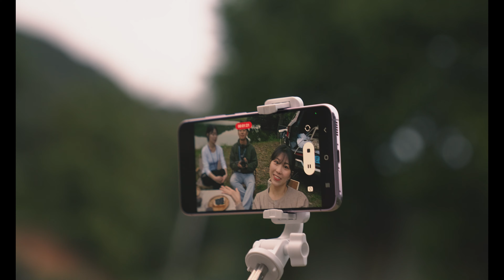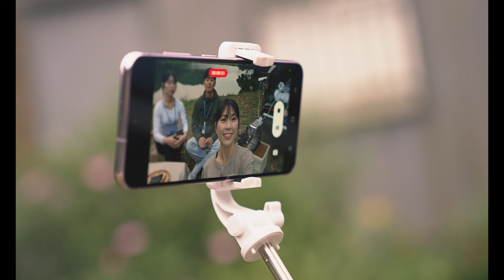나는 아직 자연에 살고 싶다 (Full ver.) | Film by Kia Creator 6_Team. 뭉치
[EVENT]
Kia Creator 6 Full ver. 영상을 공개합니다.

가장 응원하고 싶은 팀의 영상을 투표해 주세요!
응원 메시지를 남겨 주신 분들께 추첨을 통하여 감사의 선물을 드립니다.

✔   참여 방법 :
STEP 01. 응원하고 싶은 팀 Full ver. 영상에 좋아요 및 댓글로 응원 메시지 남기기 💬
STEP 02. 작성한 댓글을 캡처한 사진을 아래 구글폼에 제출하기 🖍️

✔   이벤트 기간 : 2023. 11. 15(수) ~ 11. 21(화)
✔   이벤트 경품
- 1등 : 파타고니아 플리스 재킷 (1명)
- 2등 : 스타벅스 e-Gift Card 3만 원 (5명)
- 3등 : 스타벅스 아메리카노 Tall 기프티콘 (20명)

✔   당첨자 발표 : 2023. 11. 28(화) 유튜브 고정 댓글 발표

Kia Creator 6_Team. 뭉치
기아 X 대학생 영 아티스트 컬래버레이션 프로젝트,
기아 크리에이터 6!
영 아티스트 11개 팀이 각자의 시선으로 풀어낸 Sustainability,
지금 바로 감상해 보세요.

Film by. Team 뭉치
[나는 아직 자연에 살고 싶다]

요즘 세대 자연인들의 비밀!
그들의 비밀을 파헤치러 방송국에서 찾아가 보았다고 한다.

그러자 눈앞에 펼쳐지는 믿을 수 없는 광경..
요즘 MZ 자연인의 비밀이 무엇일까?

[VideoSourceSupport]
Youtube channel"freeticon" :   / freeticon
with ReservedFontNameForgedBlade_TTF.ttf,ForgedBlade_OTF.otf, DNFBitBit_ver2_TTF.ttf, DNFBitBit_ver2_OTF.otf.